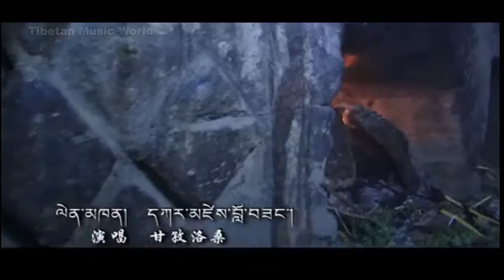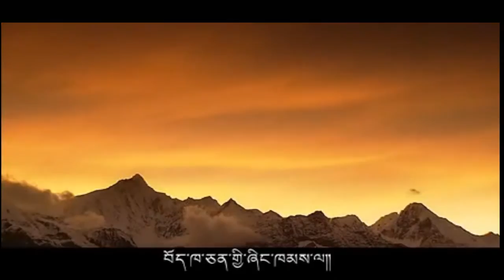Ganzi Lobsang 2013 - Jigre Thure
སྐྱིད་རེ་སྡུག་རེ།
ཚིག    དམངས་ཁྲོད།
དབྱངས  དམངས་ཁྲོད།
ལེན་མཁན།  དཀར་མཛེས་བློ་བཟང་།